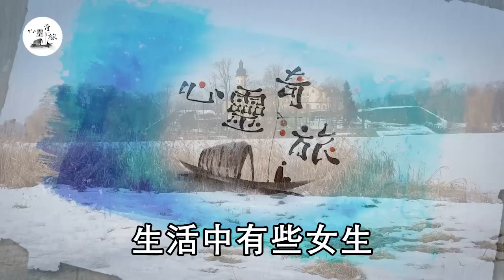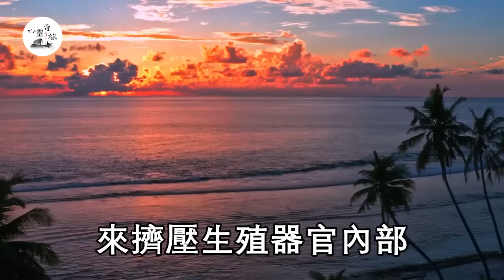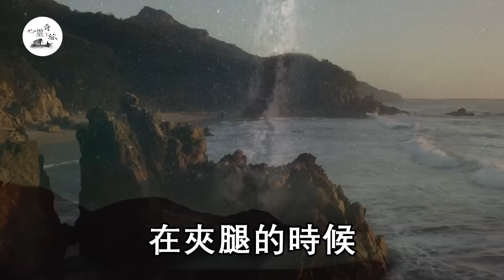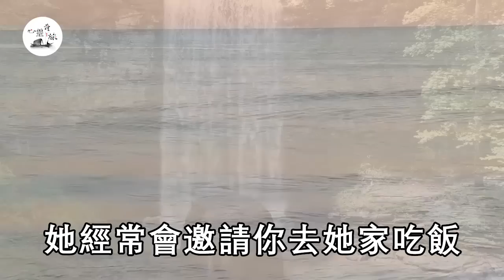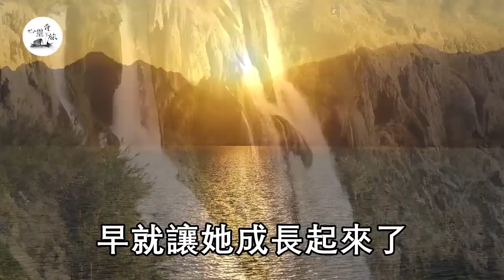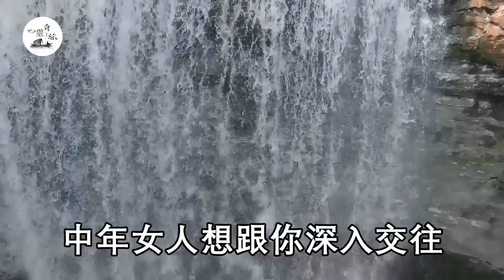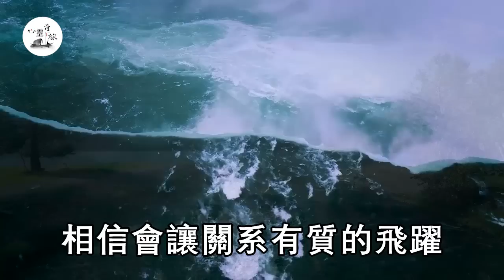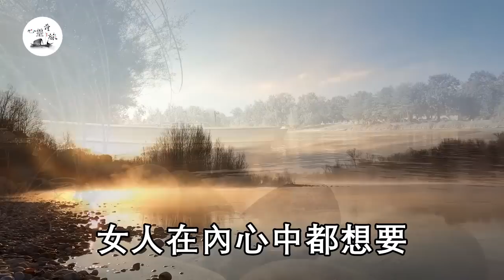中年女人中意你時，往往會有這些表現，別不懂！| 情感 | 心靈奇旅